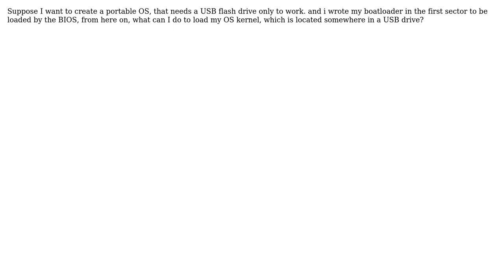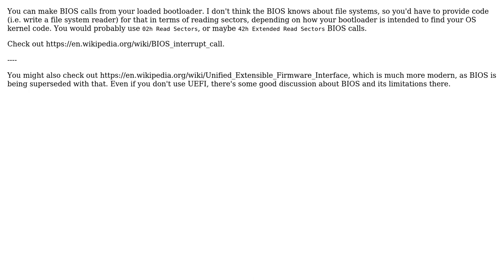Software Engineering: Loading My Custom OS from USB flash drive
With thanks & praise to God, and with thanks to the many people who have made this project possible! | Content (except music & images) licensed under CC BY-SA | Music | Images & others | With thanks to user HumbleUser user Erik Eidt and the Stack Exchange Network Trademarks are property of their respective owners. You are responsible for your own actions.